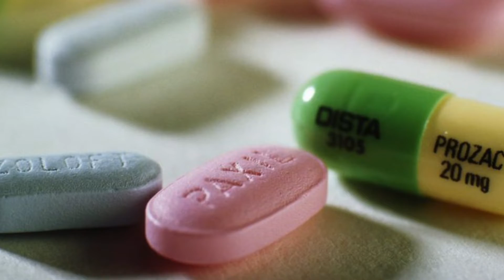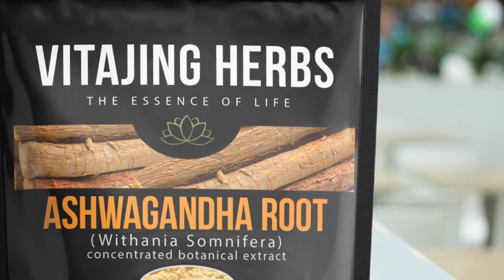The Truth About Osteoporosis: Causes & Natural Cures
Observing the pathology of osteoporosis (osteo: bone, porosis: porous) is a good way to notice the connective nature of the aging process. Everybody's bones tend to thin with the stress of aging, which strongly correlates with the loss of muscle and displaced calcium (placed into the soft tissues rather than the bones). These things tend to be mediated by impaired energy metabolism and parathyroid.